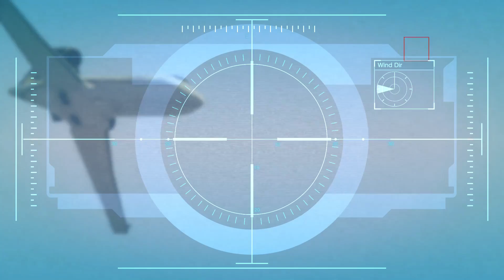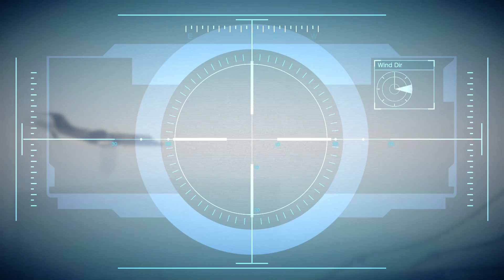grand theft auto 5 caida libre | grand theft auto 5 caidas | part 30 | 2019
Michael and Trevor are summoned to Madrazo's house in La Fuente Blanca, where Madrazo has a job for them. Madrazo's cousin Javier is going to testify against him; Madrazo wants Javier killed and sensitive documents retrieved.

The player takes control of Michael. Michael drives to the Galileo Observatory where Madrazo has left a black Burrito with a heavy rifle mounted in the rear. Michael must use the rifle to shoot down the Air Emu Shamal carrying Javier to Los Santos International Airport. The high-powered rifle uses a unique display that places a red square before the jet, showing the location where Michael must shoot in order to compensate for the distance if he is to hit the engine. The Shamal first appears in the upper left-hand quadrant of the rifle's display (when using the gun, the radar is hidden so it is very difficult to see the plane at first), then crosses left to right towards the airport. Michael must shoot the jet three times to take it out of the sky.

CaidaLibre-GTAV-next
The mission in first-person.

Once the aircraft has been damaged, the player is switched to Trevor. Riding a Sanchez, Trevor chases the fast descending jet from the Galileo Observatory through Great Chaparral, Harmony and Sandy Shores. While the player has some freedom over what path to use, the pursuit does feature at least one jump that Trevor must successfully make in order to keep up with the plane. Once the aircraft crashes, Trevor must kill Javier and retrieve the sensitive documents contained onboard the Shamal.

After Trevor has obtained the documents, the player is switched once again to Michael. Michael takes the van from the area surrounding Galileo Observatory, then destroys the vehicle. Afterwards, Michael is about to make his way to La Fuente Blanca in order to meet up with Trevor, and give the documents to Madrazo. However, Michael receives a phone call from Trevor revealing that he has other ideas. Trevor asks Michael to meet him instead at Stoner Cement Works, north of La Fuente Blanca along Senora Road. Trevor arrives soon after Michael. Trevor states that he went to discuss payment with Madrazo, which led to an argument. Trevor then opens the trunk of his vehicle to reveal he has taken Madrazo's wife Patricia. With Patricia tied up, Michael and Trevor leave the cement works and go into hiding at Sandy Shores.

The player is automatically switched to Franklin after the mission is completed.